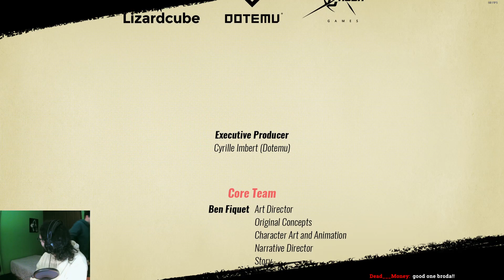Closer to the WR! Axel Arcade Mania+ 1.17M Score Run!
Streaming on twitch ALL DAY , actually start at 10 pm GMT over

Been a while since I've uploaded so I wanted to let you guys know how the grind is going, little bit of a tiny PB but it's something, feeling more consistent at the game aswell lately so I expect the god run to come soon, if you wanna catch it don't forget to check the stream